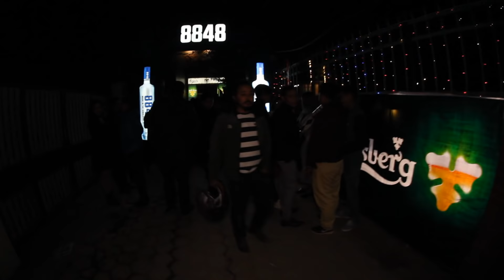MARSHMELLO || DEJA VU || KATHMAMDU || NEPAL